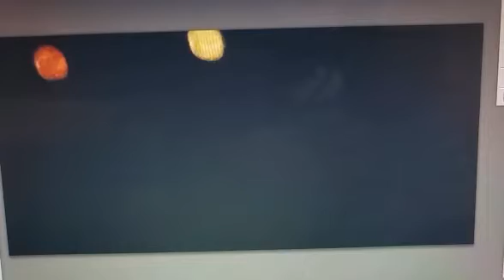Esferas luminosas grabadas por Teresa romero/ ovni de energía haciendo giros circular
Ufologia